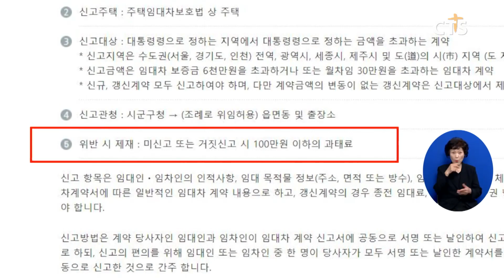[소셜브리핑 - 크리스천을 위한 세상 보기] 정책ㅣ국토부, 다음 달 1일부터 ‘전·월세 신고제’ 본격 시행 (이한승) l CTS뉴스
국토교통부가 다음 달 1일부터 ‘전·월세 신고제’를 시행합니다.

국토부는 “임대차 계약에 신고 의무를 부과하는 ‘전월세 신고제’의 계도 기간이 이번 달 말 종료된다”며 다음 달부터 ‘전월세 신고제를 본격 시행한다고 밝혔습니다.

이에 따라 보증금이 6,000만 원을 넘거나 월세가 30만 원을 초과하는 경우 계약일로부터 30일 안에 임대인과 임차인이 계약 내용을 신고해야 하며 위반 시 최대 100만 원의 과태료가 부과될 수 있습니다.